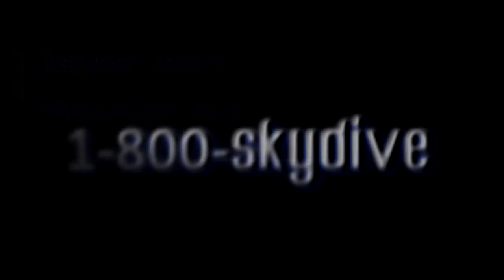Craig Siebe's Tandem skydive!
Craig Siebe's tandem skydive on Sunday, June 09, 2013 with Jeremy at Skydive Indianapolis.  Located in Fankfort, IN, Skydive Indianapolis is THE place for tandem, AFF and experienced skydivers.  Come out and Skydive Indiana, Skydive Kentucky, and Skydive Ohio!